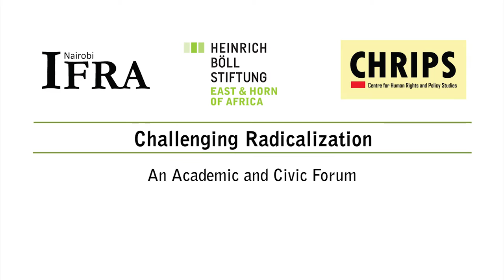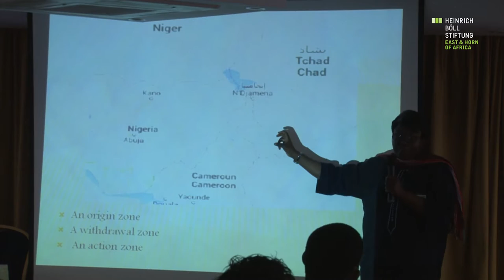Challenging Radicalization - Official Teaser